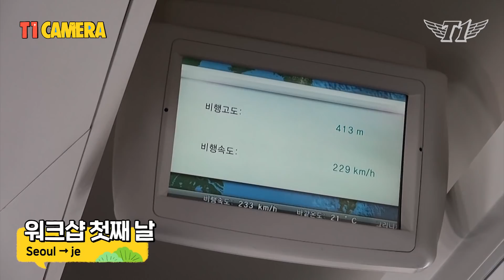칸의 고향을 만나다! T1 제주도 워크샵 유랑기 | T1 CAMERA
서머 우승 이후 칸의 고향을 방문한 T1.
선수들이 함께한 보물 같은 제주도의 시간을 공개합니다.